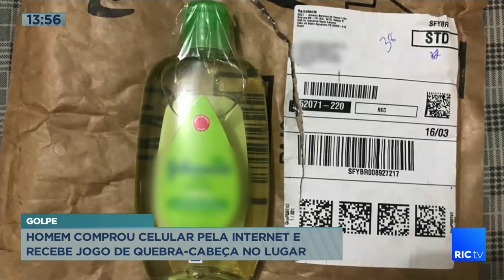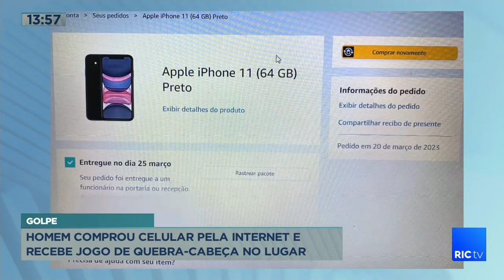Homem comprou celular pela internet e recebe jogo de quebra-cabeça no lugar